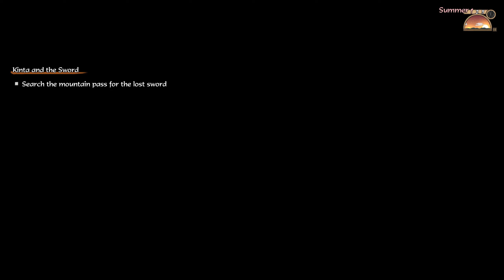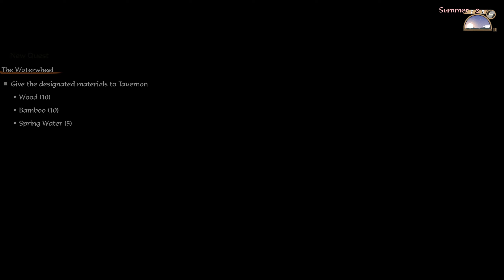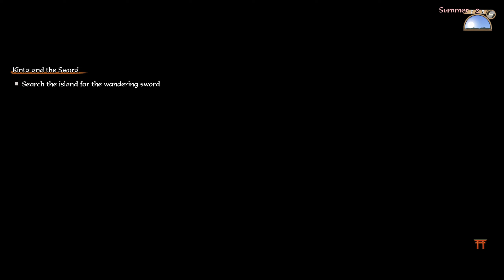Sakuna: Of Rice & Ruin [PC] - Part 21 - Homusubi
Spoilers: It's a game about rice

I like rice, I like action games, this is my kind of game. its amazing